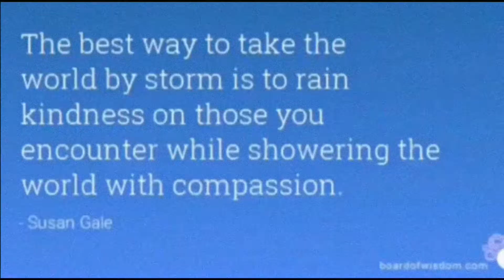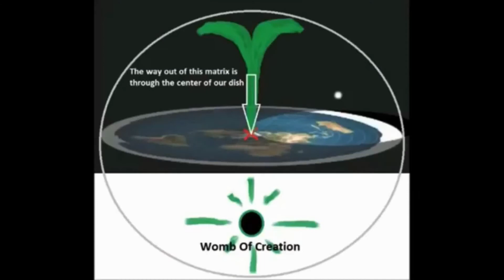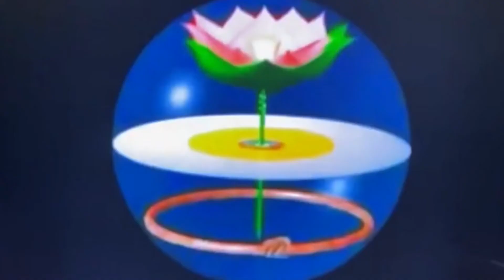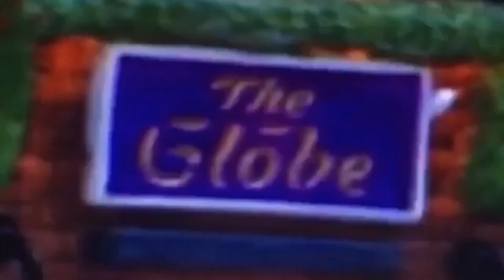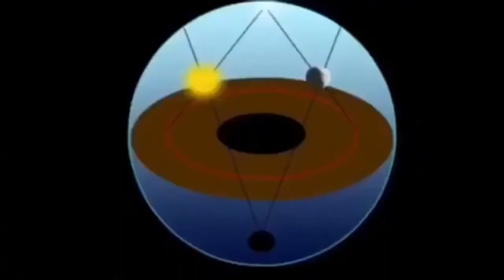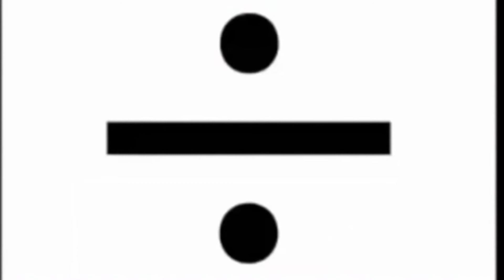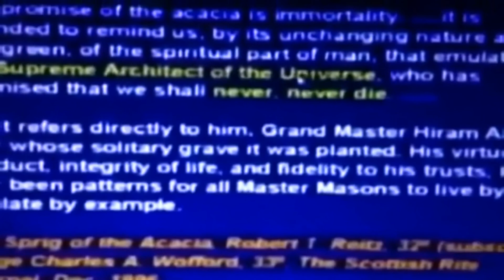You're Living Under a Hexagram Caught in a Loop Explained by The Devil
Lay your Blood Beside Your Brethren - Garden of Eden 144K - Blood Over Intent

Dr. Stefan Lanka Proved that Viruses Don't Exist- Look up Biology After Hamer

Satan, King of Hell, Mark Braun is gathering his 144,000 Sealed Elect in the Book of Life on
youtube to pass into The Garden of Eden to become Eternal. Research Blood Over Intent on Youtube.

Everyone is blinded by money, ego, status, lies, porn, entertainment, food, language, religion, and disconnected from the earth because of wearing shoes. Blood Up on Youtube or Die by Natural Order.